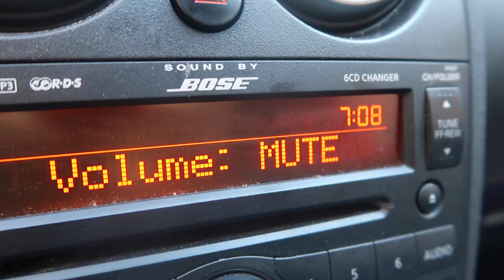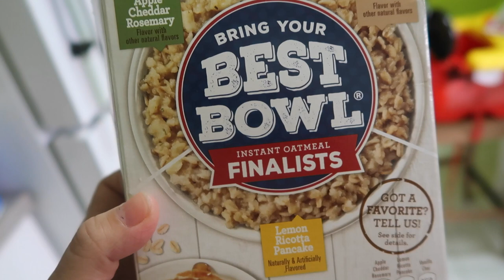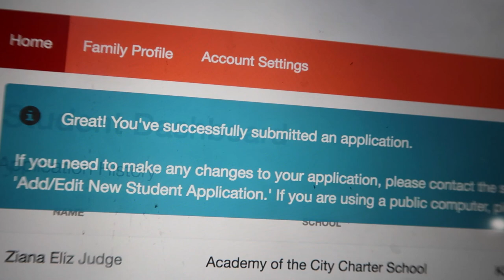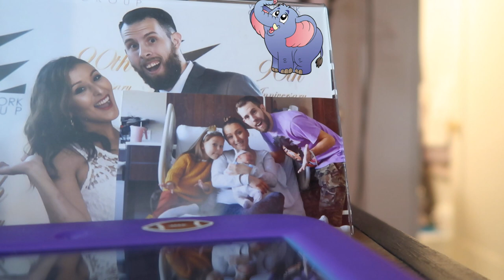CRYING BABY! (3.30.17 - DAY 1162) DAILY VLOG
Oh man, we got Ziana's acceptance letter for Kindergarten and I am not happy-- I share a scary story. Then Z tells me why she loves school. Quick errands with the kids. Putting you on to  semi-new music and then I deal with a crying kid all day again!